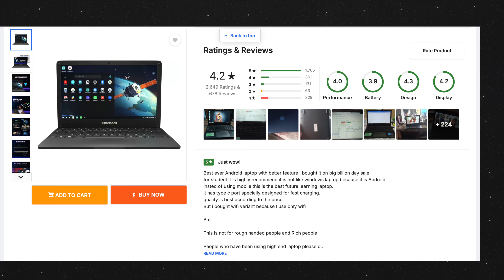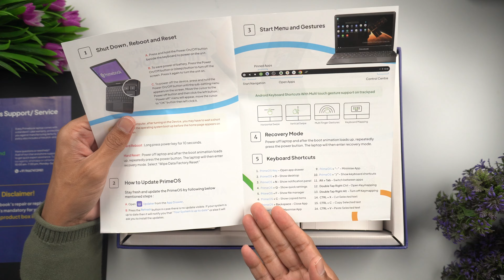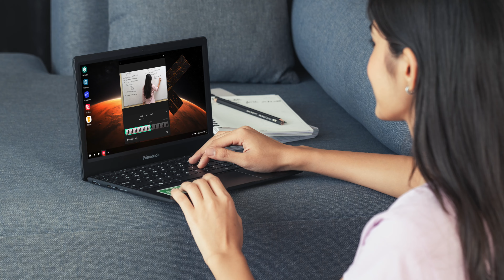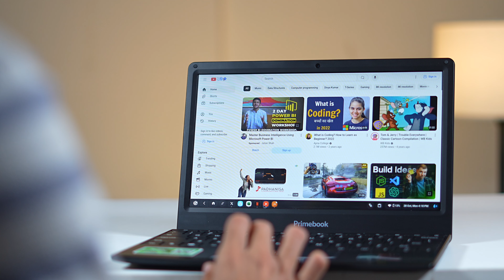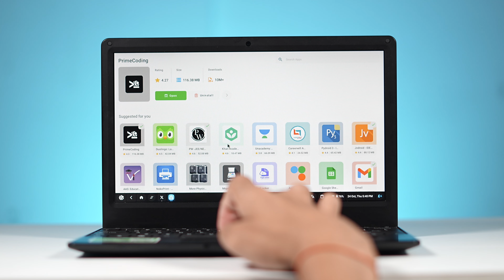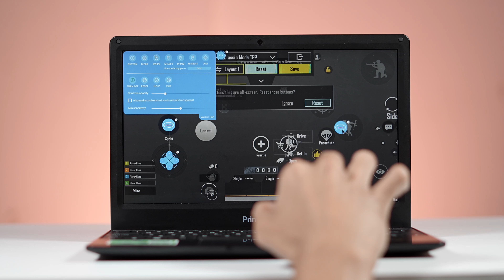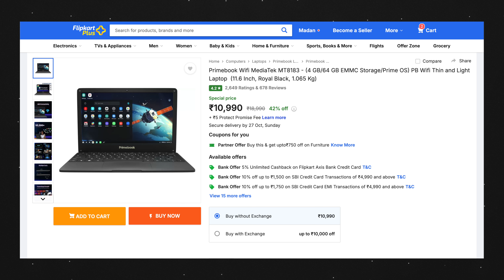Primebook Wifi - Best Budget Laptop Under 10000 For Students ?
In this video, I have explained the features of the Primebook Wifi, also tested in coding, video watching, and gaming.
The Primebook Wifi has key features:
✅ 4GB RAM
✅ MediaTek 8183 Processor
✅ 64GB storage expandable up to 512GB
✅ Android-based PrimeOS

Video Highlights:
1) Primebook wifi
2) Primebook wifi review
3) Primebook wifi features
4) Primebook laptop review
5) Best laptop for students,best laptop under 10000